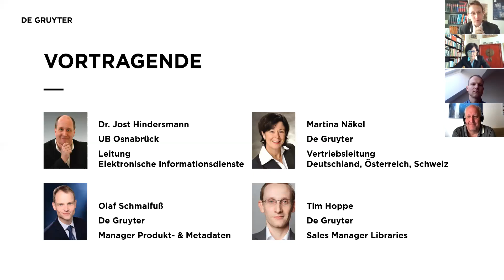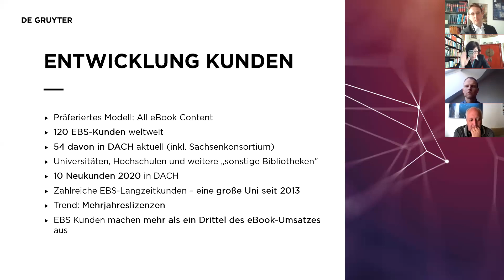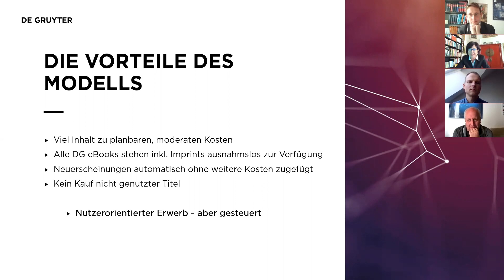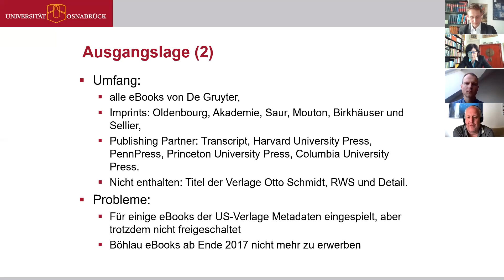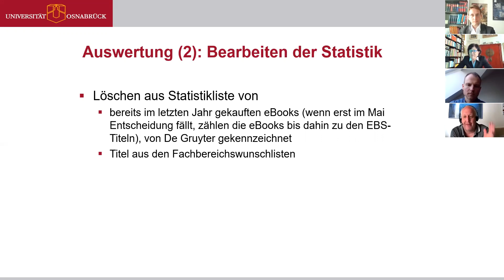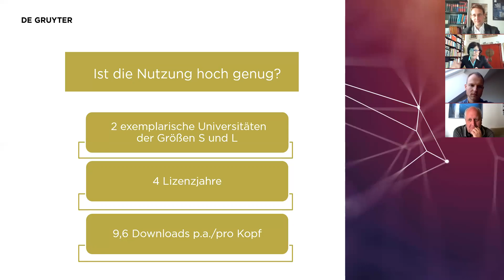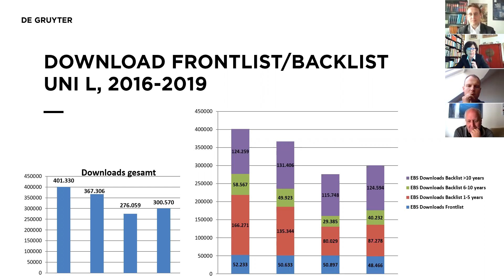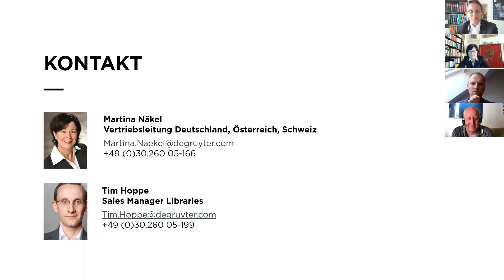Webinar: Breit nutzen, bedarfsgerecht kaufen: EBS als optimale digitale Lösung für Ihre Bibliothek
Webinar vom 23.September 2020

Dr. Jost Hindersmann (UB Osnabrück), Martina Näkel (De Gruyter), Tim Hoppe (De Gruyter), Olaf Schmalfuß (De Gruyter)

Webinar, von Interesse für Bibliothekare und Bibliothekarinnen, auf Deutsch

Vorstellung des Modells: Ursprung, Inhalte, Ablauf, Konditionen (Martina Näkel & Tim Hoppe)
Unsere Services für EBS-Kunden: Metadaten und Nutzungsstatistiken (Olaf Schmalfuß)
Aus der Praxis: Erfahrungen der UB Osnabrück (Dr. Jost Hindersmann)
EBS als ein Erfolgsmodell von Dauer: Evaluation mit Fallzahlen bei Langzeit-EBS-Kunden (Martina Näkel)